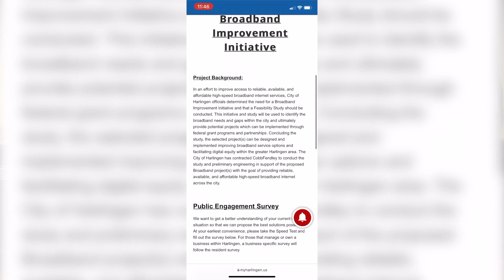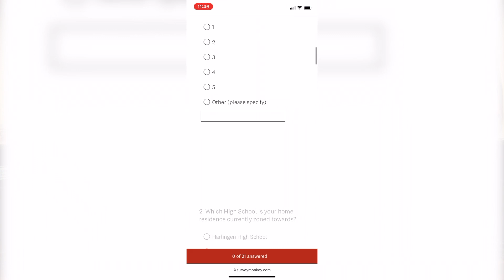Improving Harlingen: Internet Survey